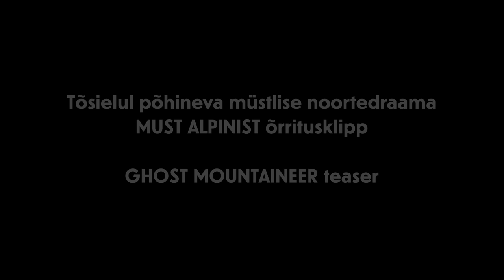MUST ALPINIST/GHOST MOUNTAINEER teaser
Uus Eesti mängufilm kinodes novembrist 2015. Peaosas Priit Pius.
Osades: Reimo Sagor. Hanna Martinson, Liis Lass, Veiko Porkanen, Rait Õunapuu, Vadim Andreyev- Андреев, Вадим Юрьевич (Venemaa). Filmi sündmused leiavad aset 1989 aastal Siberis.
Rezhissöör- Urmas E. Liiv